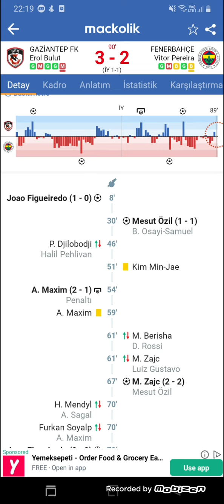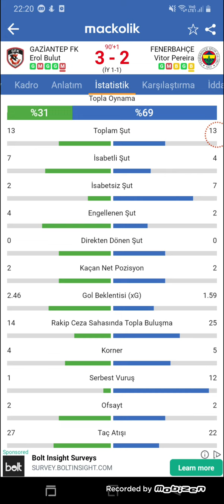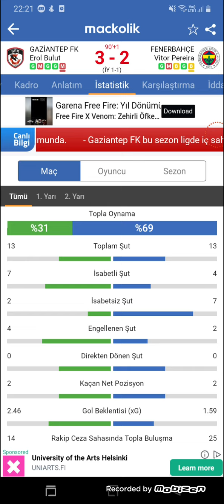GAZİANTEP FK 3-2 FENERBAHÇE MAÇ ÖZETİ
Gaziantep FK 3-2 Fenerbahçe
gaziantep fb 3 2
gaziantep 3 fb 2
Gaziantep Fenerbahçe
gaziantep fenerbahce özet
gaziantep 3 2 fenerbahçe
fb 2 gaziantep 3
fb 2 gaziantep 3 süper lig
fb 2 gaziantep 3 canlı
fb 2 gaziantep 3 maç özeti
fb 2 gaziantep 3 özet
fener 2 3 gaziantep
fener 2 3 gaziantep izle
fener 2 3 gaziantep özet izle
fener 2 3 gaziantep  canlı
fener 2 3 gaziantep  canlı izle
fenerbahçe 2 3 gaziantep
fenerbahçe 2 3 gaziantep özet
fenerbahçe 2 3 gaziantep canlı
fenerbahçe 2 3 gaziantep canlı izle
fenerbahçe 2 3 gaziantep süper lig
fenerbahçe 2 3 gaziantep goller
fenerbahçe 2 3 gaziantep maç özeti
fenerbahçe 2 3 gaziantep özet izle
fener 2 3 gaziantep goller
fener 2 3 gaziantep özet
fener 2 3 gaziantep  maç özeti
gaziantep fenerbahçe maç özeti
gaziantep fenerbahçe maçı
gaziantep fenerbahçe
gaziantep fener
gaziantep fener özet
gaziantep fenerbahçe canlı
gaziantep fenerbahçe özet
fenerbahçe gaziantep özet
fener gaziantep
fener gaziantep özet izle
fener gaziantep 2021
fener gaziantep canlı
fener gaziantep canlı izle
fener gaziantep 2 3
fener gaziantep stsl
fener gaziantep maç özeti izle
fener gaziantep süper lig
fenerbahçe gaziantep maçı
fb gaziantep
fb gaziantep beinsport
fb gaziantep tüm goller
fb gaziantep goller
fb gaziantep maç özetleri
fb gaziantep 2021
fb gaziantep maçı
fb gaziantep canlı
fb gaziantep özet izle
fb gaziantep maç özeti
fb gaziantep canlı izle
fenerbahçe gaziantep canlı
gaziantep fb
gaziantep fb özet
gaziantep fb maç özeti
gaziantep fb canlı
gaziantep fb maçı
gaziantep fk
fenerbahçe
süper lig maç özetleri